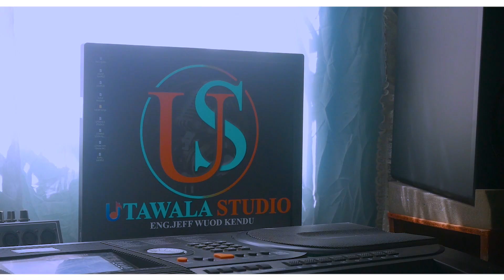Denzey Wuod Nyakochieng_ Nyar Abandu (Studio Session Video) SMS: SKIZA 5437905 to 811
For All The Beautiful & Precious African Women
Audio by: Eng. Jeff Wuod Kendu (Utawala Studio)
Video Dir & Prod by: Nyambega Shot It(Flyflex Studios)